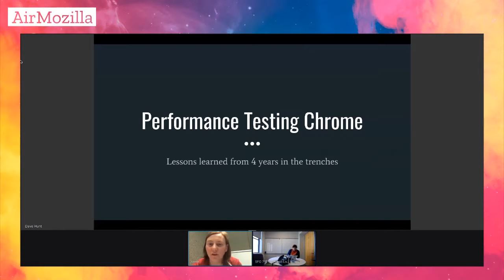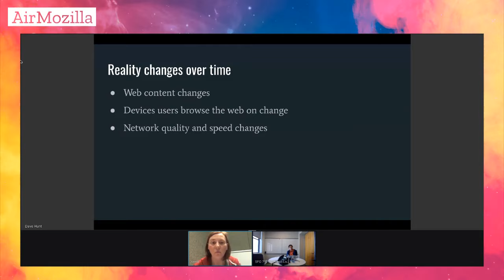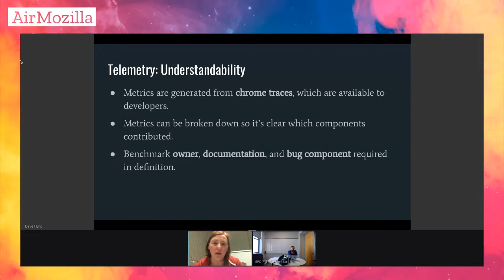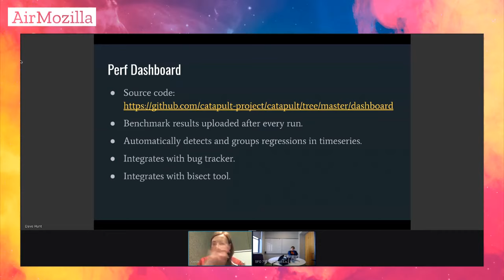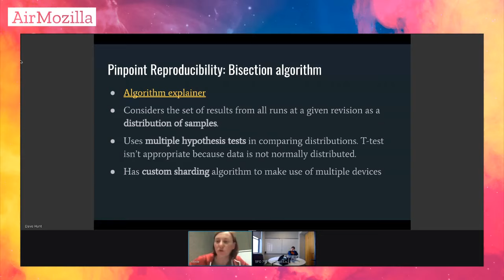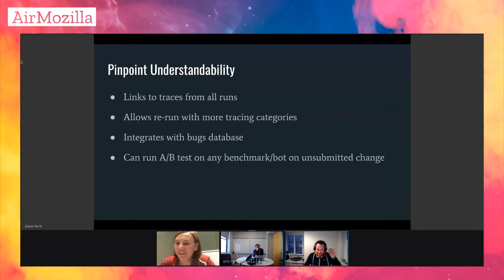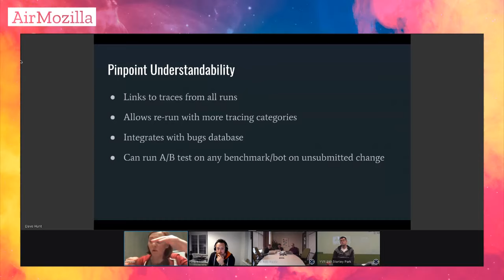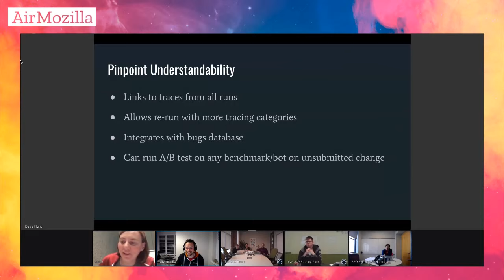Automationeers Assemble: Performance Testing in Chrome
Annie Sullivan joins us to provide an overview of Chrome's performance testing framework and tooling.